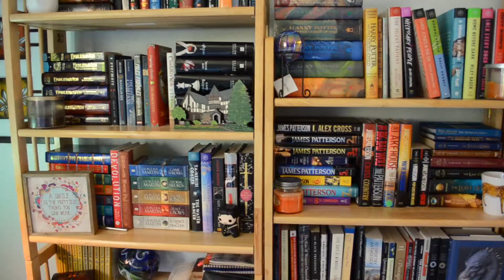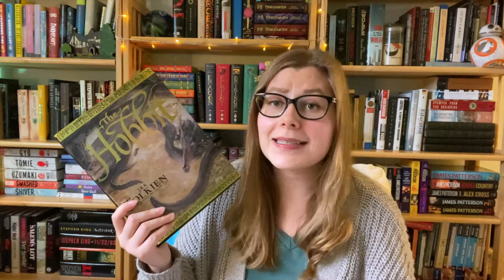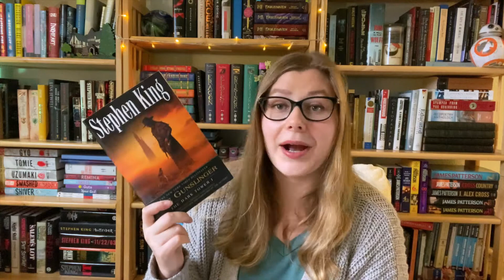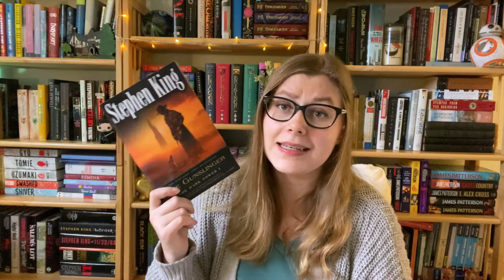2020 Top 5 SERIES & 5 Wishes for 2021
I wanted to take this chance to look back on all the wonderful series I read in 2020, and then look forward to some series I want to pick up in 2021.  As a fun side note - how many times do I say the word "series" in this video?

Hello, I'm Liz and I'm an avid reader and teacher.  I’m excited to talk about books with others.  Let's start a conversation about something you recently read!

2. DECEMBER TBR | End of the year reading plans!: DECEMBER TBR | End of the year reading plans!

Top Five Series of 2020:
1. Lord of the Rings by J. R. R. Tolkien
2. The Umbrella Academy by Gerard Way
3. The Farseer Trilogy by Robin Hobb
4. The Witcher series by Andrzej Sapkowski
5. The Dark Tower series by Stephen King

Top Five Series Wishes of 2021:
1. The Poppy War by R. F. Kuang
2. The Burnt Empire Saga by Ashok K. Banker
3. The Daevabad Trilogy Book Series by S. A Chakraborty
4. The Mistborn by Brandon Sanderson
5. Gentleman Bastards by Scott Lynch